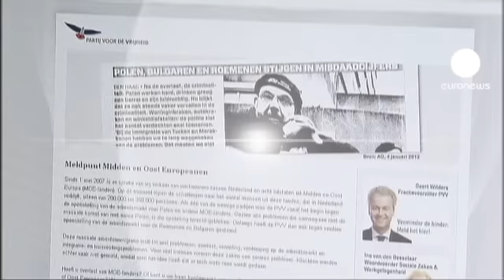Wilders defiende su página web xenófoba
El líder del Partido por la Libertad holandés,
Geert Wilders, defiende el sitio web abierto por su partido para recoger anónimamente quejas sobre los trabajadores de Europa del Este residentes en Holanda. El Partido Socialista holandés creó una página web similar en 2005, cuando la UE abrió sus fronteras a trabajadores de Europa Oriental.